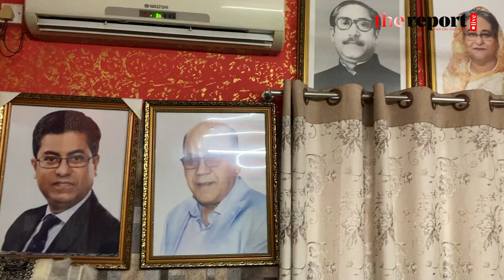কেমন আছে ডে'ঙ্গু রেড জো'নের বাসিন্দারা | Den'gue red zo'ne dwellers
ঢাকা শহরের অন্যান্য এলাকার তুলনায় আমাদের ভোটারও বেশি জনসংখ্যা ও বেশি এই এলাকায় প্রায় ৭৩ হাজার ভোটার।

আমার ওয়ার্ডটা বুড়িগঙ্গা নদীর আদি চ্যানেলের একটা বিশাল অংশের পাড়ে অবস্থিত। এবং এক পাশে বুড়িগঙ্গা নদী।

অন্যান্য এলাকায় যেমন রেস্ট্রিকশন আছে আমার এলাকার চারিপাশে তার বিপরীত খোলা প্রান্তর।

ঢাকা দক্ষিণ সিটি কর্পোরেশন থেকে অন্যান্য ছোট এলাকা গুলোতে যে ধরনের মশক কর্মী দেয়া হয় আমাদের এলাকায় ঠিক তেমনি মশক কর্মী এবং ঔষধ সরবরাহ করা হয়।

আমরা প্রতিদিন সকালে লার্ভা সাইটিং ও বিকেলে ফগার মেশিন দিয়ে ধোঁয়া ছড়ানো হয়। শুক্রবার বাদে প্রতিদিনই এ কার্যক্রম পরিচালনা করা হয় এই কাজে আমাদের কোন গাফিলতি নেই।

আমার ওয়ার্ডে ৪৮ টি মসজিদ রয়েছে এবং ঢাকা শহরে একমাত্র এই ওয়ার্ডেই ২৪টি পঞ্চায়েত রয়েছে। এখানে শিক্ষক ফোরাম কমিটি এবং ব্যবসায়িক কমিটি রয়েছে।এবং সকলের সাথে আমার একটি সুসম্পর্ক আছে।

সিটি কর্পোরেশন উত্তর দক্ষিণের তুলনায় যে কোন একটা কাজ কাজের দায়িত্ব আমাকে দিলে আমি সেটা শতভাগ সফলতার সাথে করার চেষ্টা করি।

সিটি কর্পোরেশন থেকে যে ধরনের কাজ এবং দায়িত্ব আমাদেরকে দেয়া হয় আমরা সেটা শতভাগ দ্রুত সময়ের মধ্যে করার চেষ্টা করি এবং এটির দালিলিক প্রমাণ আমাদের কাছে রয়েছে।

আমরা মসজিদে মসজিদে মাইকিং করেছি মসজিদের ইমাম সাহেবের সাথে মিটিং করেছি এবং মাদ্রাসার মাদ্রাসায় গিয়েও আমরা প্রচারণা চালিয়েছি এর মধ্যে ব্যবসায়ী কিংবা প্রতিষ্ঠানগুলোও বাদ যায়নি। সবার সাথে আমরা বিভিন্ন সময়ে মত বিনিময় সভা করেছি ডেংগু সচেতনতা নিয়ে।

এই এলাকার অধিকাংশ মানুষ মধ্যবিত্ত এবং নিম্নবিত্ত এর মানুষ তারা বেশিরভাগ কর্মজীবী। সেক্ষেত্রে আমরা কোন আবেদন করলে বা সচেতনতামূলক কোন লিফলেট/চিঠি দেয়া হলেও সে ক্ষেত্রে আমরা কখনো সদুত্তর কিংবা সহায়তা পাইনি বসবাসরত কারো কাছ থেকে।

সিটি কর্পোরেশনের আওতাধীন এই এলাকার ১০০ ভাগ জায়গার মধ্যে ৪০ ভাগ জায়গায় উন্মুক্ত। এই দুটি জায়গার মধ্যেই আমরা সকালে লার্ভা সাইটিং এবং বিকেলে ফগিং করে থাকি।

❝কিন্তু লার্ভা সাইটিং করার জন্য কখনো বাসা বাড়িতে যেতে পারিনা এবং প্রতিটা ঘরে ঘরে আমরা ফগিং ও করতে পারিনি।❞

❝খোলা জায়গায় এবং আশপাশের জায়গাগুলোতে আমরা এ কাজগুলো করি। সঙ্গত কারণে যেহেতু সিটি কর্পোরেশন আমাদের এলাকাটি লাল চিহ্ন করেছে। অবশ্যই ব্যর্থতার দায়ভার আমাদেরকেই নিতে হবে
যেহেতু আমি জনপ্রতিনিধি❞

যদি কাজের জায়গা থেকে বলেন আমরা শতভাগ চেষ্টা করি। এই রোগে আমাদের পরিবারে ও অনেকে আক্রান্ত হয়েছে অনান্যদের বাসা বাড়িতে হচ্ছে এমনকি আমাদের নেতা কর্মীরা অনেক আক্রান্ত হয়েছে। সে ক্ষেত্রে এখানে ফাঁকি দেয়ার কোন সুযোগ আমাদের নেই।